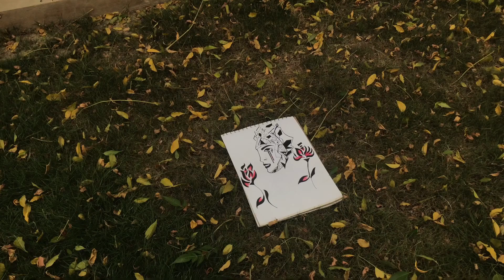My artwork collection